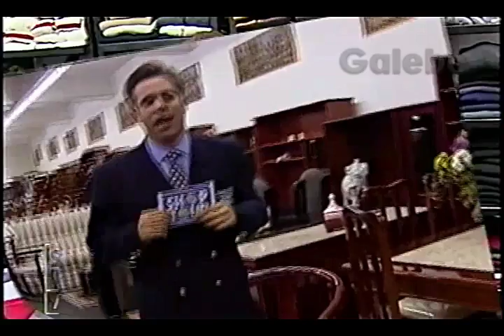CREDI FÁCIL PAULO VERONEZI GALEBE 02 05 1997